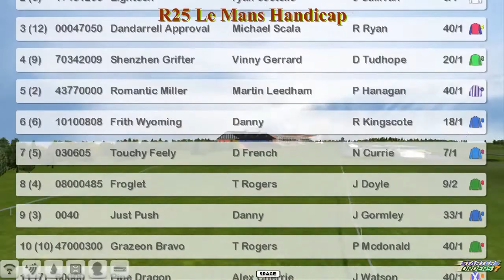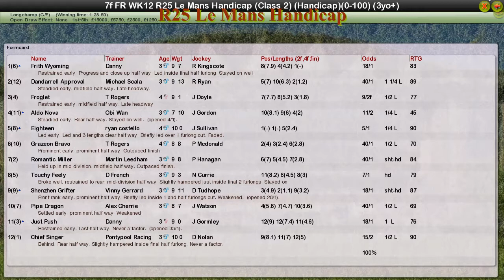FR WK12 R25 Le Mans Handicap